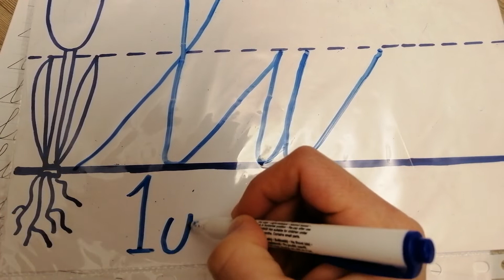Písanka str. 10, slabiky li, lu, le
Nejprve zkusit na fólií fixou